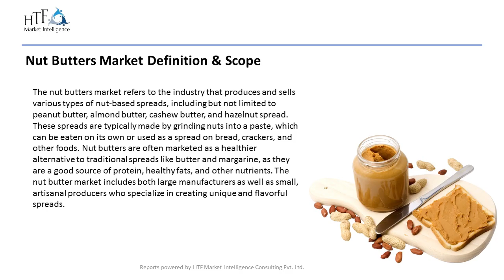Nut Butters Market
According to HTF Market Intelligence, the Global Nut Butters market to witness a CAGR of 8.7% during forecast period of 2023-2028. The market is segmented by Global Nut Butters Market Breakdown by Type (Peanut, Almond, Cashew, Hazelnut, Others) by By Butter Category (Conventional, Organic) and by Geography (North America, South America, Europe, Asia Pacific, MEA). The Nut Butters market size is estimated to increase by USD 1.49 Billion at a CAGR of 8.7% from 2023 to 2028. The report includes historic market data from 2017 to 2022E. Currently, market value is pegged at USD 3.55 Billion.